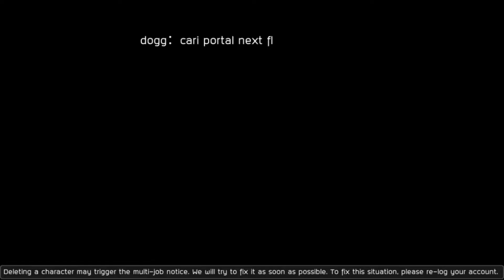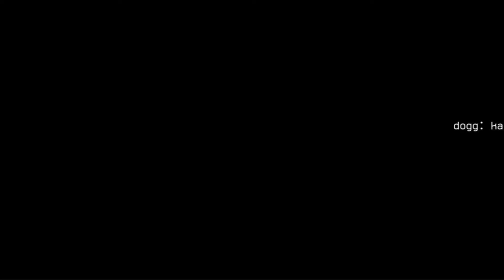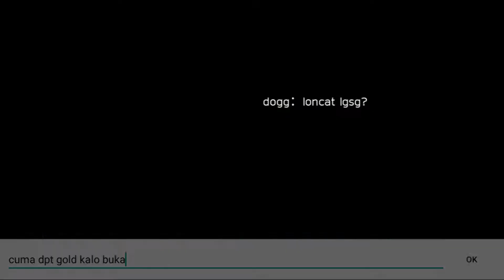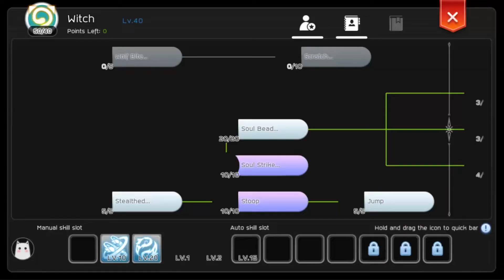EP 7 Echoing Corridor Ragnarok M Eternal Love SEA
First time run Echoing Corridor
Doram POV
Teamup : doram, saint, divine avenger

0:00 - F1-F10
10:30 - F11-F20
11:55 - F21-F30